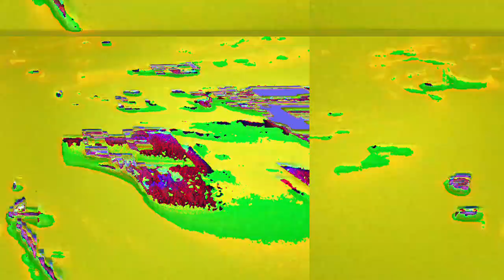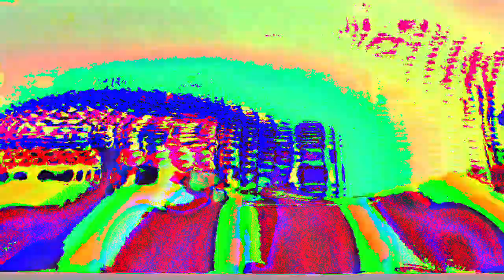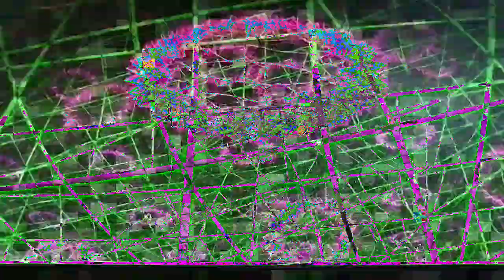[EPILEPSY WARNING] Movie 23 02 23 04h13m24s *Photosensitivity Warning*